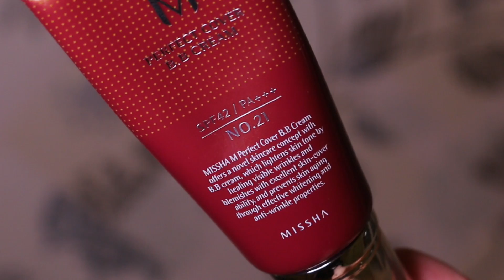ПОМАДА-ПУДРА? Я В ШОКЕ! И другая Корейская Косметика! 🎀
Патчи для кожи вокруг глаз KOELF Hydro Gel Ruby & Bulgarian Rose Eye Patch

Хочешь зарабатывать на своих видео на YouTube? Тогда присоединяйся к моей медиасети AIR